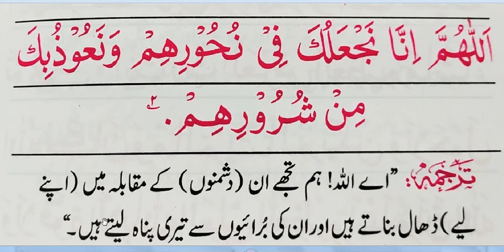Zalim k Zulam or Shar Sy Bachny Ki Dua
Assalam u Alikum. This is Online Quran Academy .I am Online Quran teacher from Pakistan.We provide our services through skype.we have male and female staff. we also offering
*Nazra Quran pak with Tajweed
*Translation Tafseer of Quran.
*Tajweed.
*Namaz.
*Method of wazoo.
*Islamic Education .
*Dua\ prayers.
*Ahadees.
*hifz.
*islamic history.
Skype: hafizalishan187